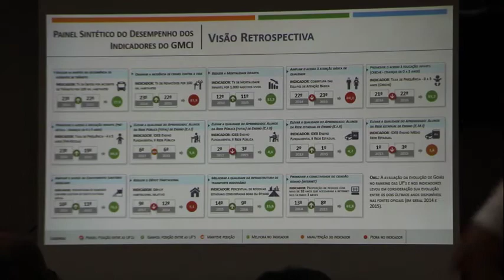Joaquim Mesquita apresenta Goiás Mais Competitivo e Inovador